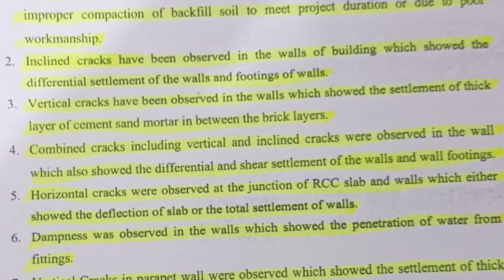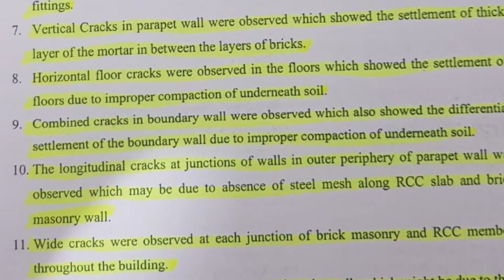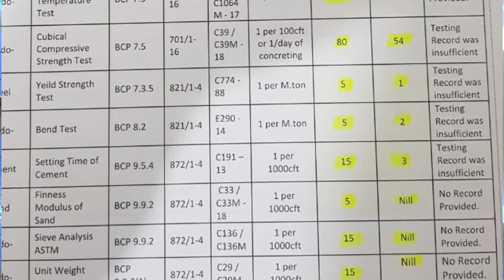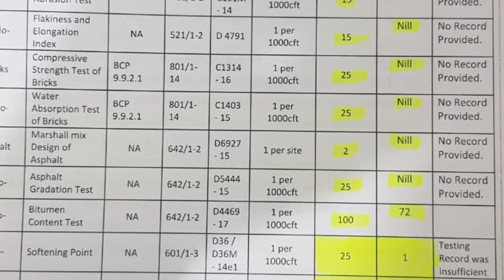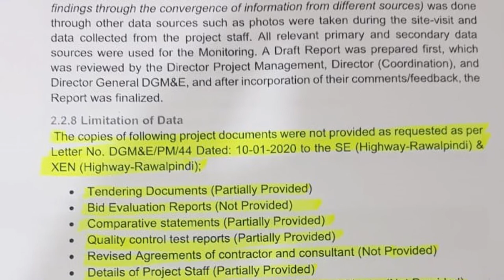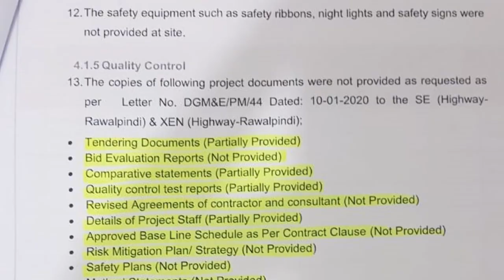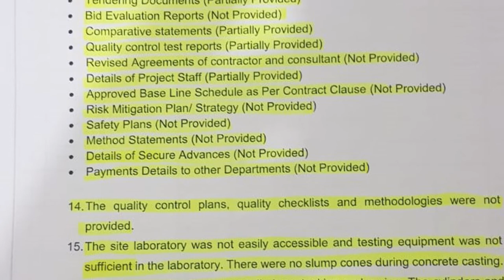Latest cruption rate in Pakistan ll Cruption updates in Pakistan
Cruption rate is hi in nia pakistan
Governor Punjab doing nothing against cruption
Usman Buzdar doing nothing against cruption
Cruption in mega projects in punjab
Exclusive story about cruption in Pakistan
Cruption updates in Pakistan
Latest cruption rate in Pakistan